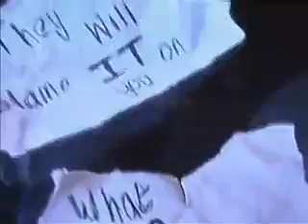mUrder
2006.

Synopsis: A guy who witnesses a psycho killing a girl in the nd he receives strange clues in his house that he must piece together.

NOTE: this is a short psychological thriller, not a horror picture. This film was mostly directed by my friend Jagbir Dhillon in November 2006. This film contains scenes of a violent nature.